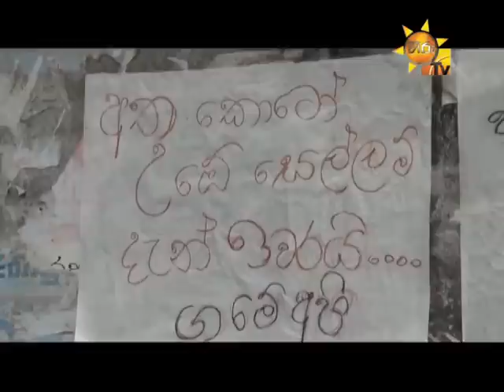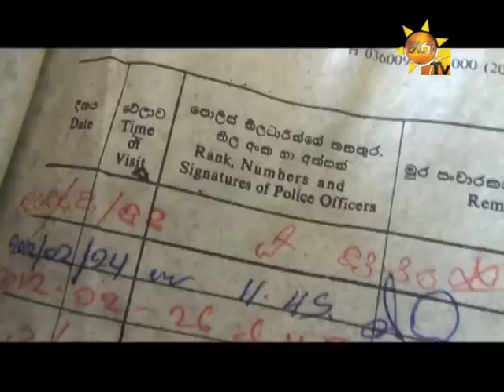Noori Under ' Reign of Terror' - දැරණියගල නුරියවත්තේ පාතාලය -sandun arosha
Two more suspects were arrested in connection with the killing of Noori Estate Manager Nihal Perera raising the total number arrested to 22, while the Special Task Force continues to patrol the area, police said.  A senior Police officer in charge of security in the area said that two suspects arrested were relatives of the former Pradeshiya Sabha Chairman Champika Wijesinghe alias Athakota.

An STF personnel stands guard at the pathway leading to the Noori Estate bungalow
The officer said recent reported incidents of people still being threatened have now been brought under control by the STF and police.

“However, the people still fear that Athakota and his goons will return and take revenge against them for coming out against them,” he said.

“The STF will continue to provide security for the next two weeks and will thereafter decide whether they should remain,” he added. Meanwhile B. H. Siripala, a former public employee said the residents of Noori and the Basnagala area will send a second petition to President Mahinda Rajapaksa, Defence Secretary Gotabaya Rajapaksa and Inspector General of Police (IGP) N. K. Illangakoon requesting them to reinstate the former Deraniyagala Police Officer in Charge (OIC) Prabath Deshabandu.

He said that they had sent an earlier petition to all three explaining the situation in the village and steps taken to protect the residents.

During a recent meeting held in Basnagala with Senior Deputy Inspector General of Police (DIG) Lalith Jayasinghe, Senior DIG Gamini Navaratne and other officers from the police and Special Task Force (STF), people of the area had defended allegations made against the former OIC. They said he had played a key role in bringing to justice the gang members who instilled fear in the people.

N. V. Wasantha Kusumsiri, wife of a former Grama Sevaka told the Sunday Times that the people of the area had no faith in the police owing to what they had to suffer for the past 15 years at the hands of gangs connected allegedly to Athakota

“People of the area want to live peaceful and free. However, when Athakota and his family took control of the area everything changed. Even though we live in a democracy, we were under the fearful reign of Athakota and his men for more than a decade,” she said.
She claimed area politicians had backed Athakota and his criminals and they were behind many illegal activities in the area. She further said her husband W. G. Sunil Rathnayaka had to retire early this year as the Grama Sevaka due to injuries he sustained in a clash with Atha kota’s brother.

N. V. Wasantha Kusumsiri, wife of a former Grama Niladhari
“He was against the deforestation taking place in the Noori Estate. Athakota and his men would chop down large trees without a legal permit. My husband had made a complaint to the police and the police in turn informed the gang about it. My husband was asked to back off and received death threats.”

Meanwhile a suspect allegedly involved in the murder of Mr. Perera was released this week by courts.Balakumar Rajakumar, who was arrested by Bulathkohupitiya police was released after the investigation report was produced before the Avissawella magistrates court by the Criminal Investigation Department (CID), on August 5 during a magisterial inquiry.

The CID had informed court that the suspect was not connected to the murder. Avissawella Chief Magistrate and District Judge D. H. A. Seneviratne ordered that the suspect be released while the others were remanded till August 19, the day of the next hearing.

One of the suspects, Krishnavel Rajendra had told the CID during an interrogation that Amila Wijesinghe, nephew of Anil Champika Wijesinghe alias Athakota, told him if he owned up for the murder charge he would be given Rs. 150,000 while Amila would take the responsibility of looking after his family. When the CID informed this in Courts, the Magistrate ordered the prison guards to separate Amila from the other suspects